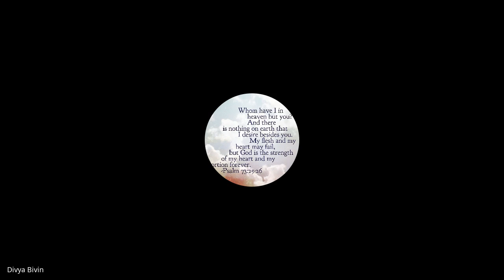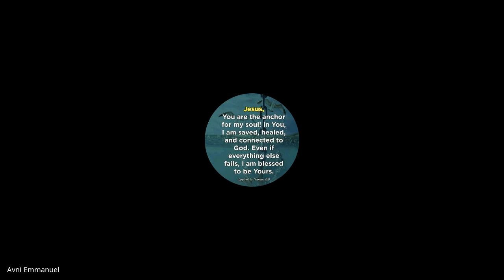1 & 2 Timothy, Titus, Philemon | Lecture 18: BC306-TTP-20230306